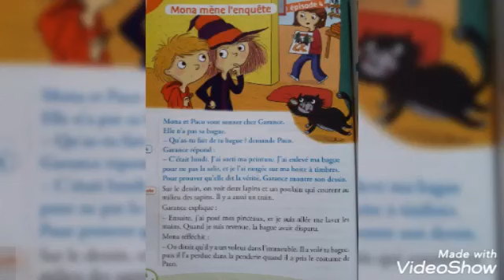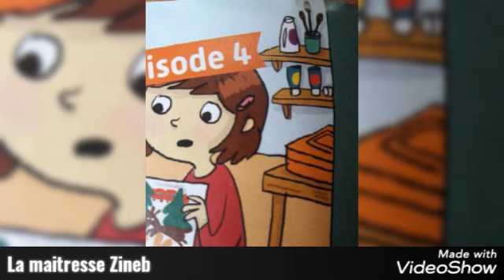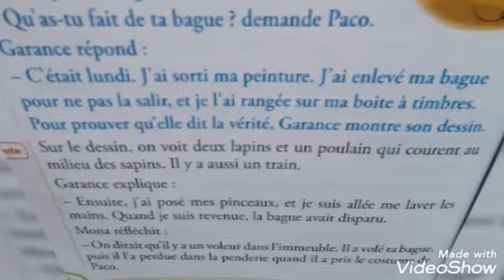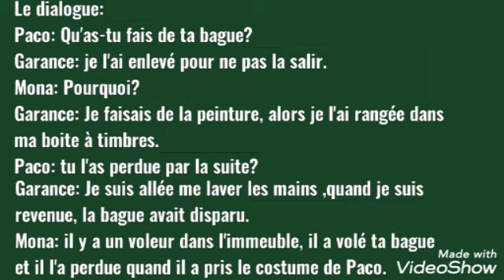Mona mène l'enquête /Episode 4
Mona et ses amis
Mona la petite sorcière
Magie à l'école
Drôles de vacances
Mona mène l'enquête
cp